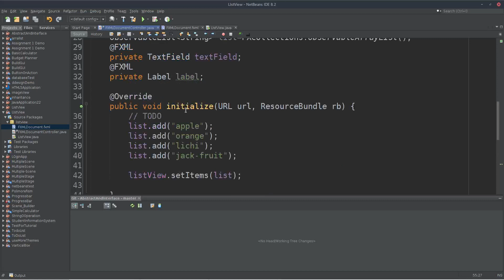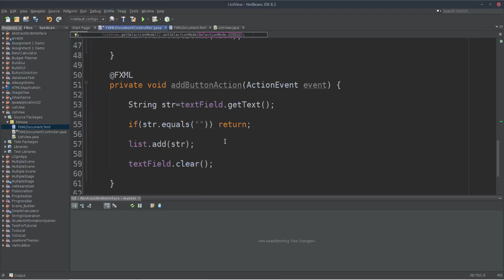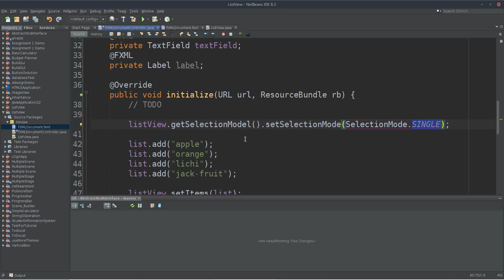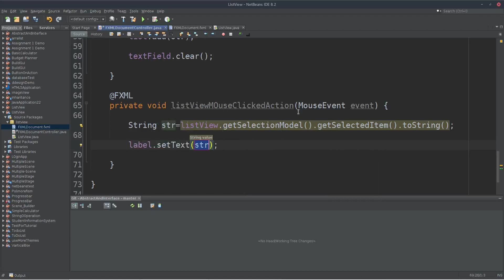Part3 listView 3,GUI with SceneBuilder 18 (javafx software development course in bangla)